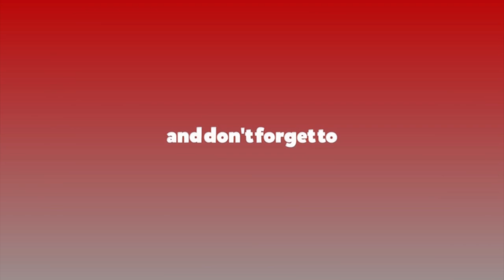‘अब बिजुली व्यापार जिम्मा निजी क्षेत्रलाई सुम्पिनुपर्छ’ || Krishna P Acharya